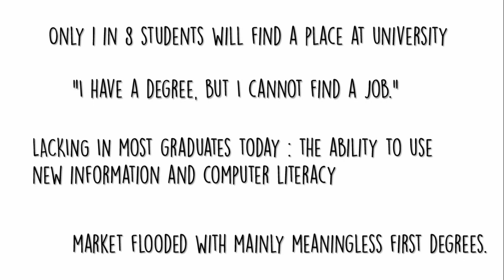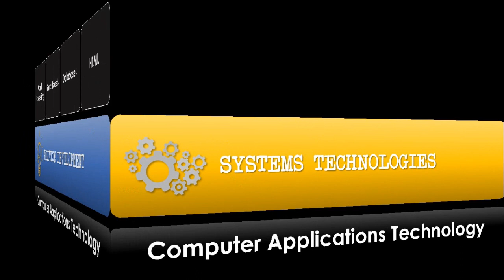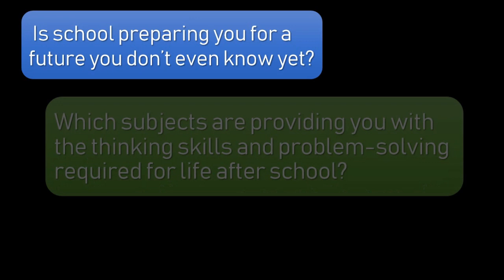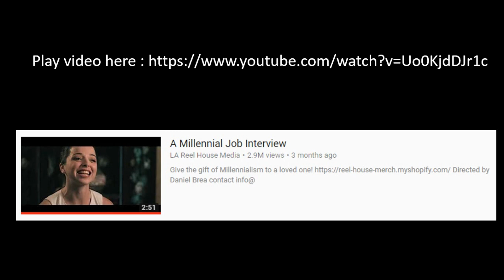Why you should be choosing C.A.T. (with music)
I get asked to come and visit schools and do a presentation to students/parents on the subject of Computer Applications Technology. I have a great passion for this subject and firmly believe it should be a compulsory subject from Grade 8 to Grade 12.

My presentation is normally between 20 and 30 minutes (more if I have questions and answer sessions)  but I have condensed it down to a short 5 minute movie for teachers to use if I am not able to make it to their school.

I have created two movies, one with music and one without. The one you can just run and let the slides speak for themselves, the other you can use and present alongside - narrating yourself and pausing where you like.

If you'd like me to come visit your school and do a presentation on CAT, I'd be more than happy to.